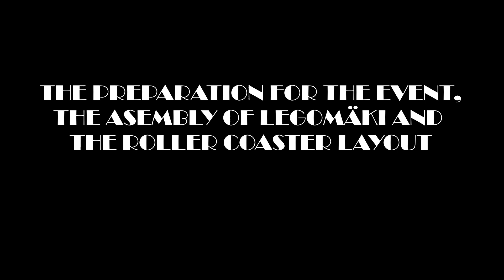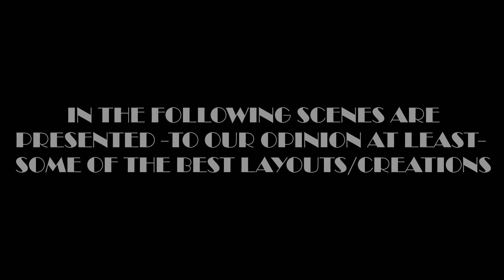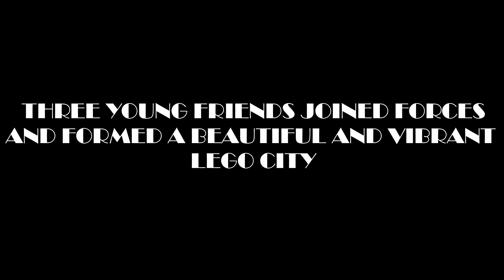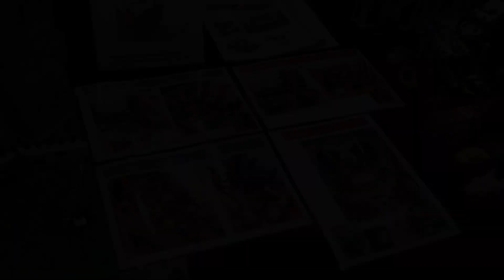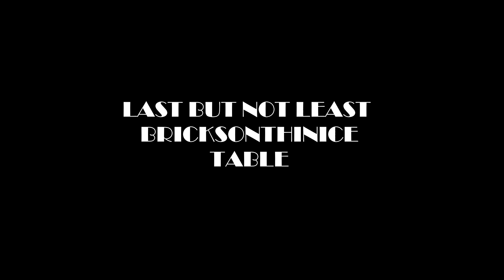Helsinki Lego Event 2019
Hello All Lego Fans.

In this video I am presenting some of the key parts of the Lego Event 2019 which took place in Helsinki Finland in September 28-29 and organized by Pii Poo Oy. There are some interesting creations, Cities and MOCs.

Manolis from BricksOnThinIce.